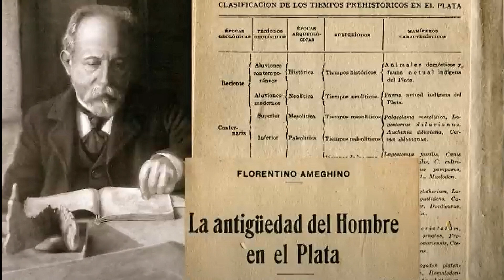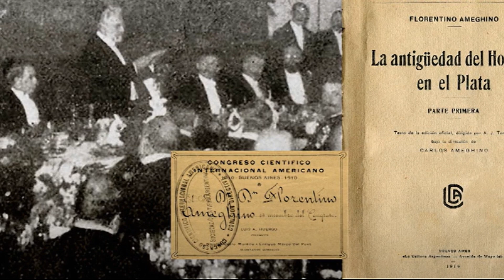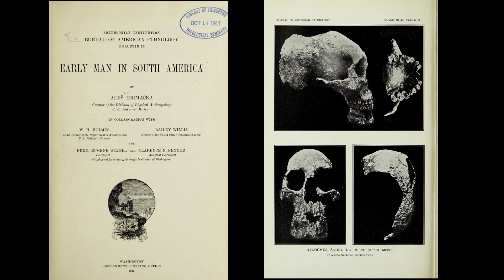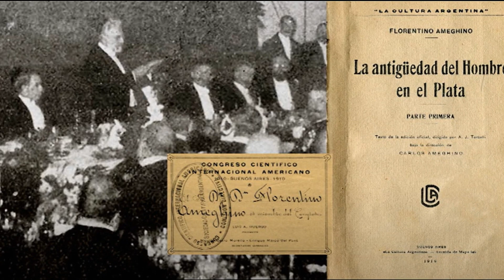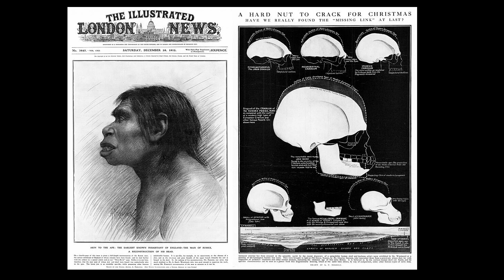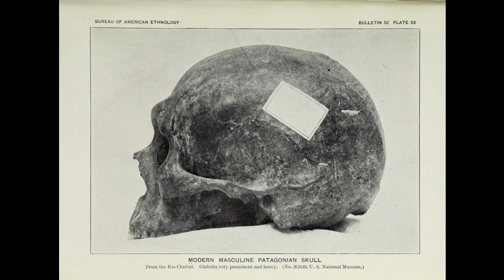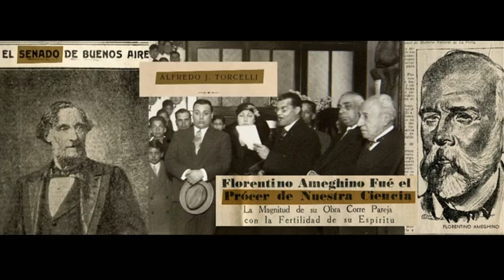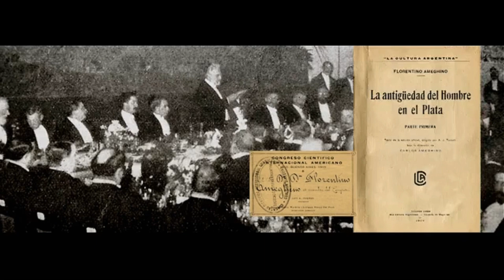Patagonia's Ancient Human Skulls SPARKED HEATED DEBATE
In the early 20th century, the scientific world was captivated by the notion of unearthing ancient human ancestors. Among the many bold theories that emerged during this era was the idea of Homo pampeanus, an ancient human species native to the Pampas region of Argentina. At the heart of this hypothesis was Argentine archaeologist Florentino Ameghino, a man of wide-ranging knowledge, whose work straddled paleontology, archaeology, and anthropology.